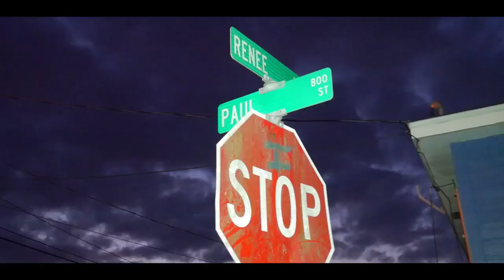Taliban Musik - Keep It Close ( Official Music Video )